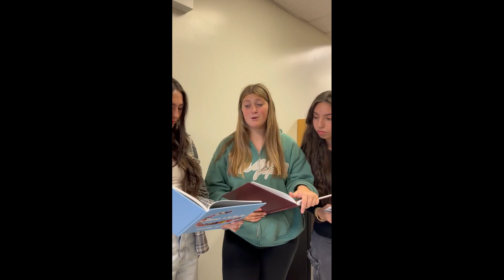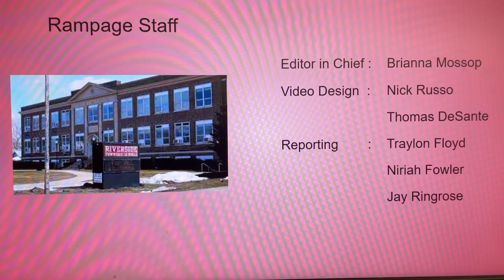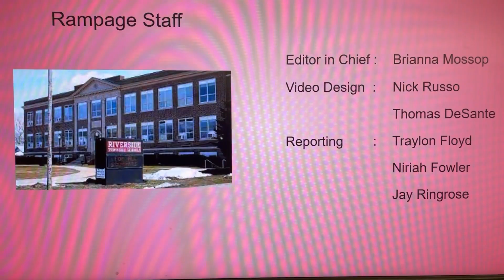Riverside Rampage October 12, 2023